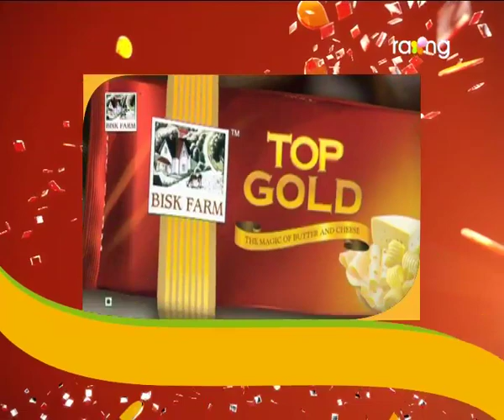Oi Khapla - ঐ খাপলা | 04th Nov 2017 | Full Episode | No 707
মেলৌৰ ফোনত আৰম্ভ হোৱা অবৈধ প্ৰেমক গেষ্টিকে বাৰু কি আখ্যা দিছে?